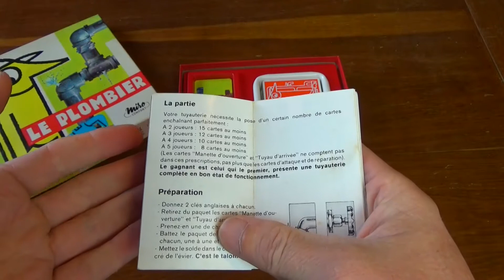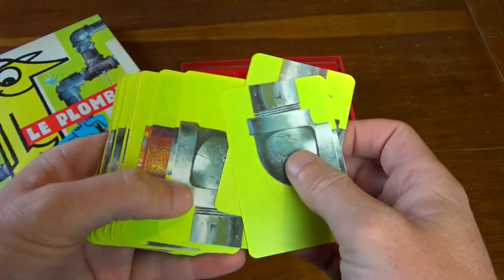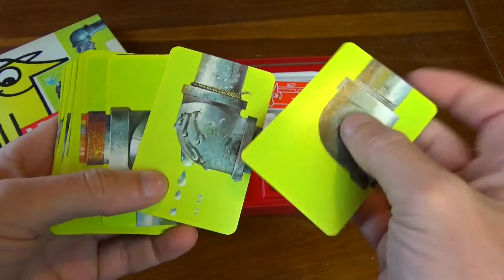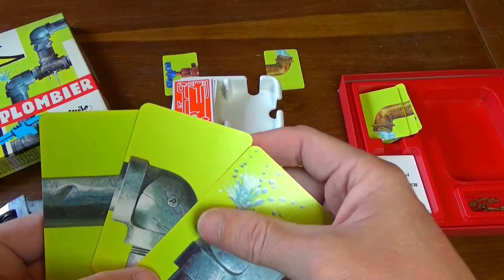Le plombier, Un jeu de tuyau, Archeo Jeu #36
Envie d'un jeu "eau riginal" ? Florent nous communique ses meilleurs tuyaux et vous présente Le plombier? Un Archéo Jeu de société de 1974...